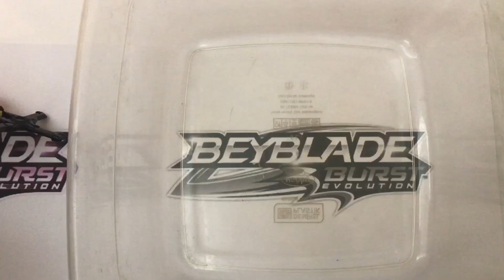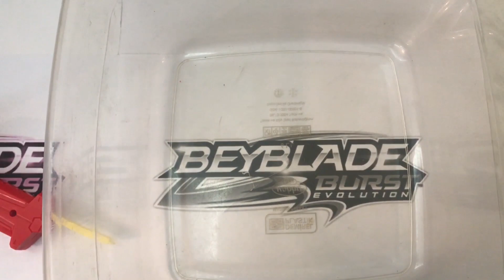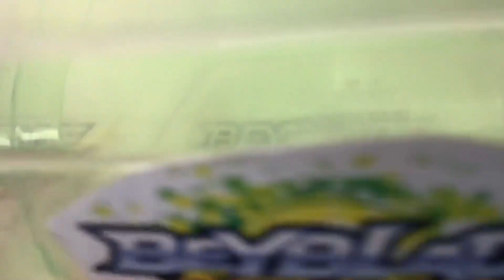الشجاع المنتصر ضد تطوره الشجاع الفائز للاعب شهاب Beybattleburst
بلابل بيباتل_برست بيبليد_برست بي_باتل_برست بي_باتل بي_بليد الشجاع_المنتصر# الشجاع_الفائز#شهاب_اللاعب_شهاب#سبيستون#نيوبوي